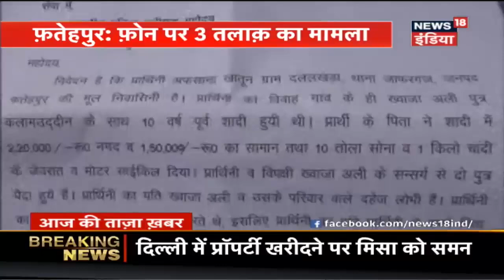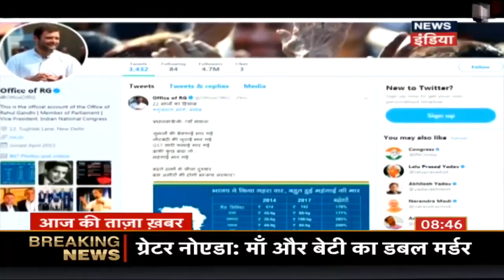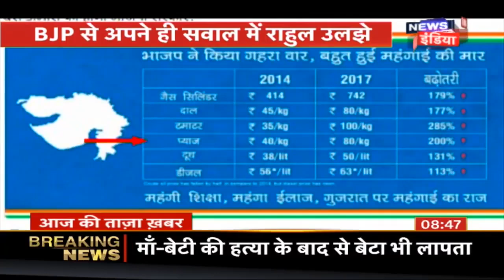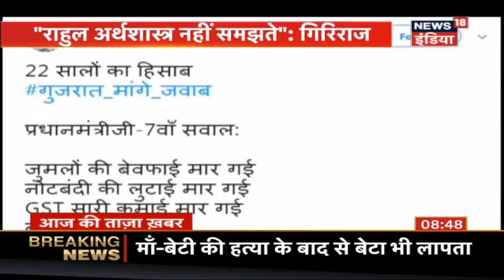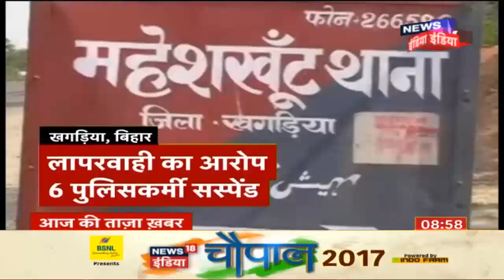BJP मेयरों के साथ PM Modi की चाय पार्टी | आज की ताज़ा ख़बर | News18 India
PM Modi meets all the Mayors from BJP elected from Uttar Pradesh at the Prime Minister's residence in Delhi. PM had invited all the Mayors on tea after the victory in the Civic Polls.
दिल्ली में प्रधानमंत्री आवास पर पीएम मोदी उत्तरप्रदेश से चुने गए बीजेपी के सभी मेयर से मिले | निकाय चुनाव में बड़ी जीत के बाद पीएम मोदी ने इन सभी को चाय पे बुलाया था |
Water sprayed with help of fire brigade on trees to eliminate smog (black smoke) fog in Kirti Nagar area of ​​Delhi
दिल्ली के कीर्ति नगर इलाके में स्मोग (काले धुएं ) वाले कोहरे को ख़त्म करने के लिए पेड़ों पर फायर ब्रिगेड की मदद से पानी का छिड़काव किया गया |
Uttar Pradesh's Fatehpur resident claimed that her husband living in Kuwait gave divorce to her on the phone. The woman filed a report against her husband.
उत्तरप्रदेश के फतेहपुर में रहने वाली एक महिला ने ये दावा किया कि कुवैत में रहने वाले उसके पति ने फ़ोन पर तलाक़ दिया | महिला ने इस मामले की थाने में रिपोर्ट दर्ज़ कराई |